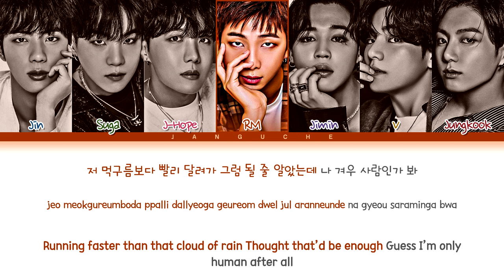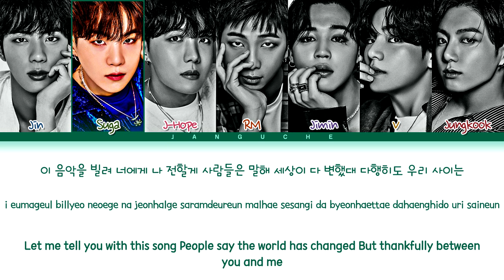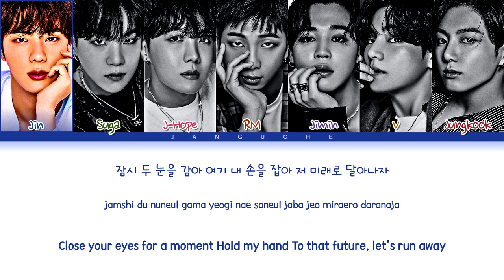BTS (방탄소년단) - "Life Goes On" (Color Coded Lyrics Eng/Rom/Han/가사)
• Artist: BTS
• Song ♫: Life Goes On
• Album: 'BE'
• Released: 20.11.20
• Members: Jin, Suga, J-Hope, RM, Jimin, V, Jungkook